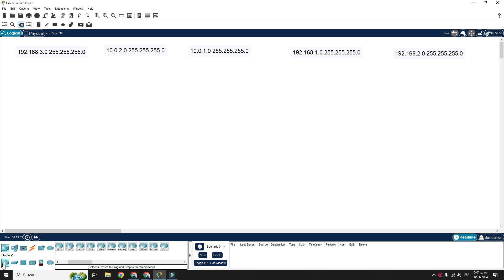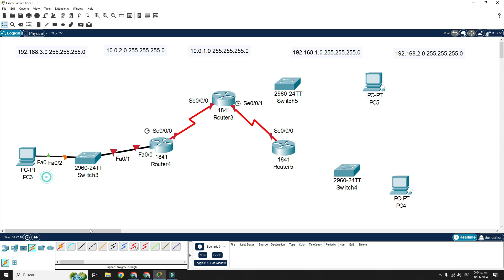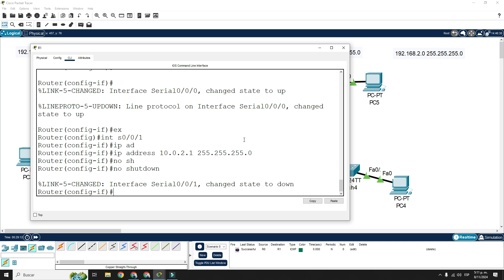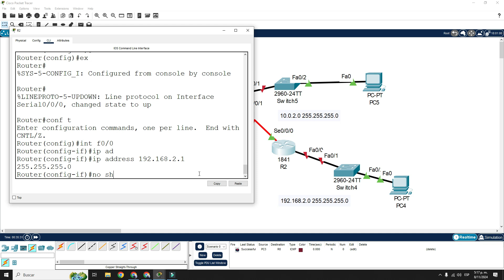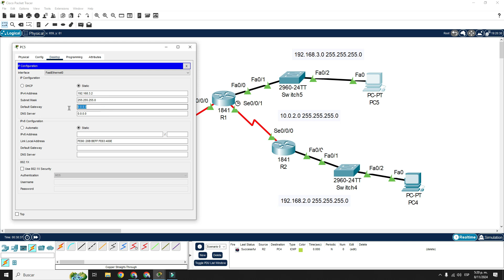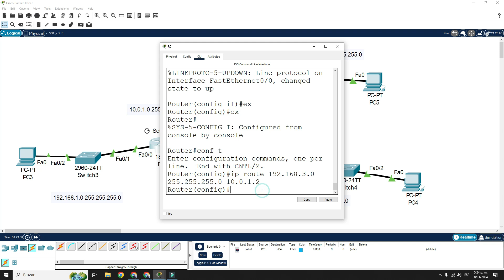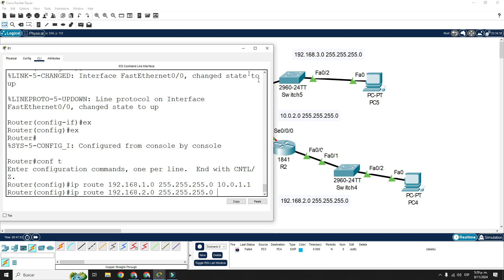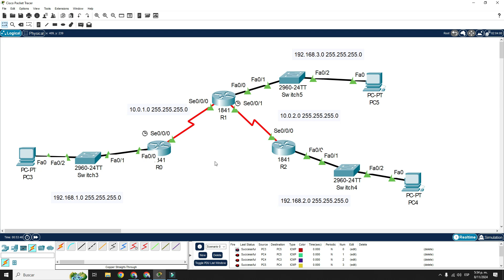ENRUTAMIENTO ESTATICO EN CISCO PACKET TRACER - EJEMPLO 1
En este ejemplo podras aprender como realizar un enrutamiento estatico de forma sencilla en cisco packet tracer